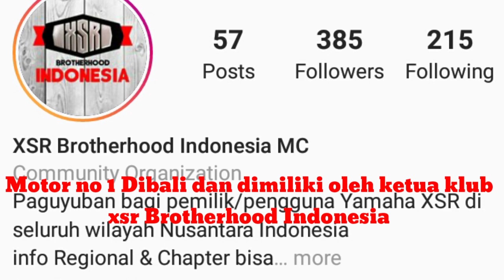YAMAHA XSR155 Decal Kuning - Milik Ketua Klub XSR Brotherhood Indonesia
Yamaha XSR155 2020 hadir menarik bikers yang bergaya sport heritage. Xsr155 laris manis bukan hanya dibeli oleh bikers tapi rumah modif. Xsr155 divideo adalah milik bro Joel yang merupakan pembeli pertama xsr155 dibali sekaligus sebagai ketua XSR Brotherhood Indonesia MC.